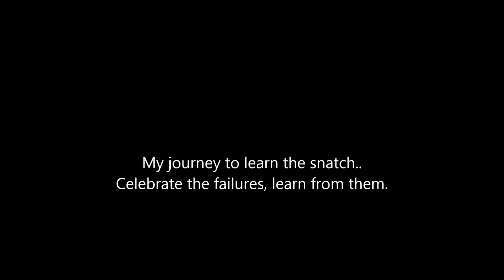My Snatch Journey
Trying to learn the basics of the snatch.